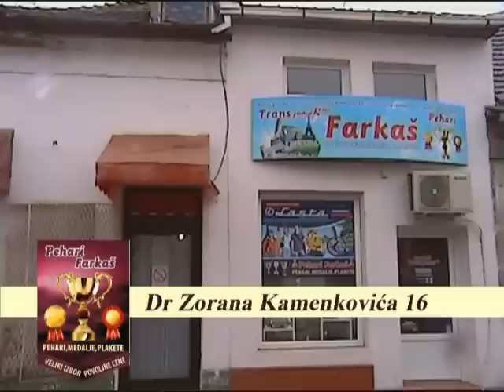Boks najava Zrenjanin boxing night Piperski Zold